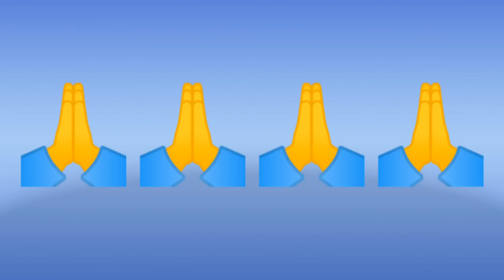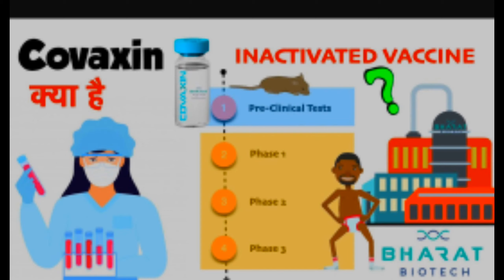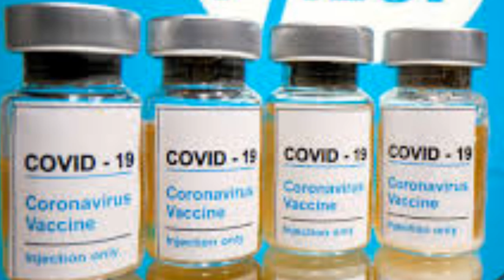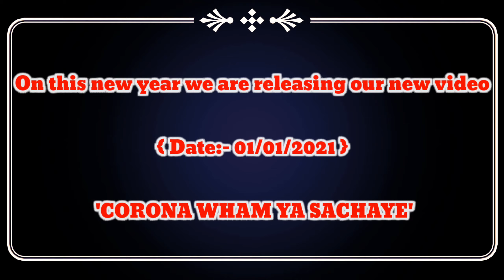NEW 70% more Dangerous Strain (B.1.1.7) of Corona Detected in Britain| ( Be Alert !!!😱😱/) | 2020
Guyz i hope u like it 👍👍👍👍👍

Thanku so much guyz for watching this official trailer 🙏🙏❤❤😊😊

Plz Help to reach us 500 family on youtube🙏🙏❤❤💗💗

Directed by :- Batote Crew

Scripted by  :- Saksham Gupta

Edited by :- Akshay Sharma

Voice given by  :- Akshay Sharma

Dop :- Ranjeet Singh